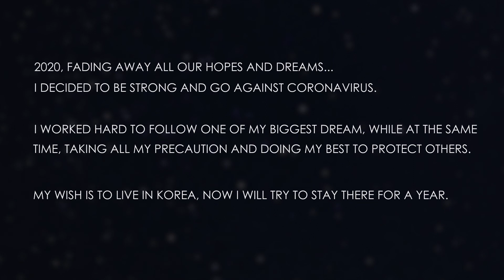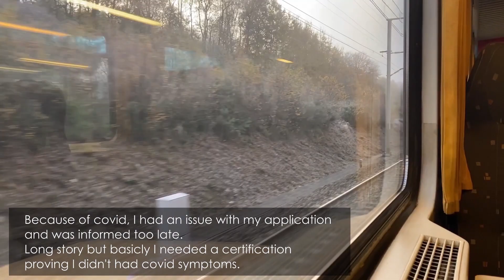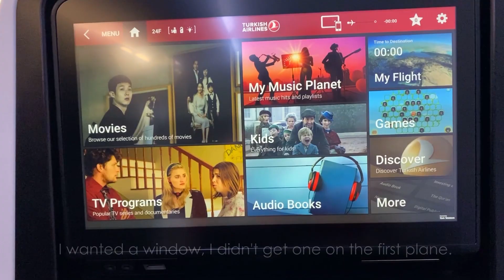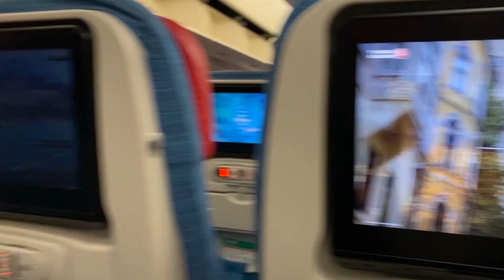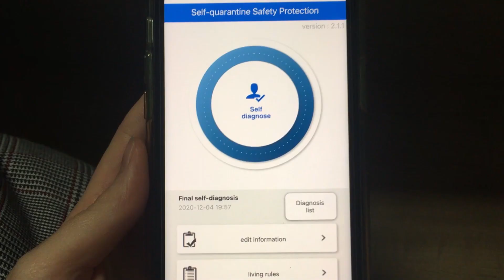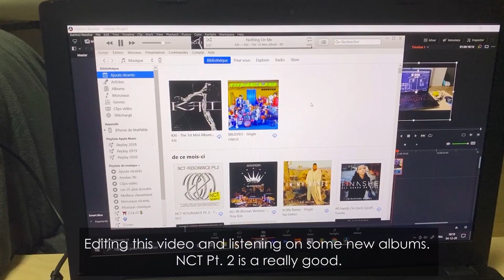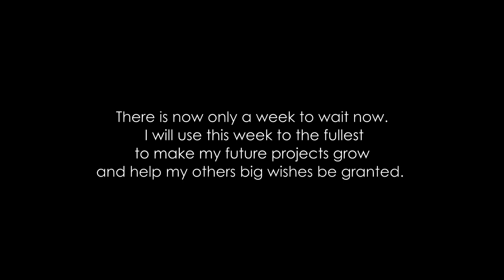[VLOG KOREA][ep1] Before and first week of quarantine